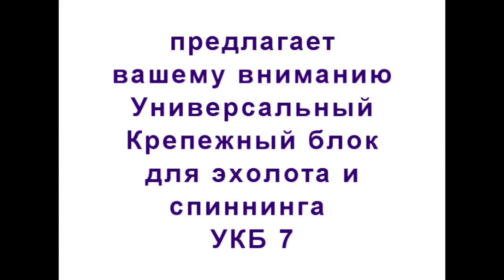Универсальный крепежный блок УКБ 7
Универсальный крепежный блок УКБ 7 предназначен для фиксации на лодки пвх монитора эхолота,  а также для установки спиннинга в вертикальном положении для транспортировки. Универсальный крепежный блок УКБ 7 это гибрид между СКЭ и УКБ 2, что позволяет вам экономить место в кокпите вашего судна